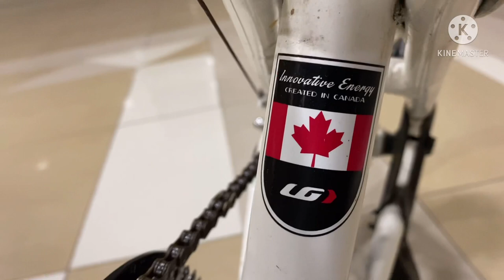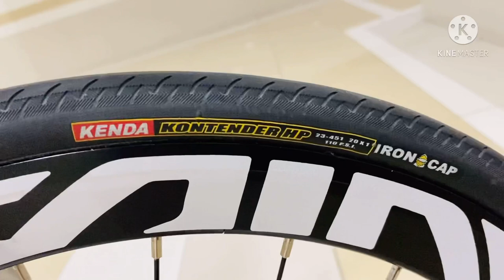LGS-MA LOUIS GARNEAU FULL SETUP & UPGRADE FROM CLASSIC TO DRAG RACER BIKE